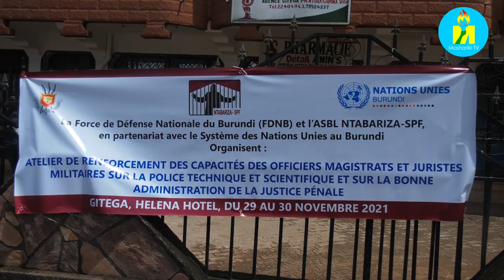Abacamanza bo muma Sentare ya gisirikare barakeneye gukarihirizwa ubwenge mu bijanye no guca imanza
Abacamanza bo muma Sentare ya gisirikare n'abo nyene barakeneye gukarihirizwa ubwenge mu bijanye no gutohoza no guca imanza kugira ntihagire umusirikare yidogera ubucamanza bwa gisirikare. Bivugwa na Jean Marie NSHIMIRIMANA arongoye ishirahamwe riharanira agateka k'abanyororo NTABARIZA. Hari kuri uno wa mbere aho iryo shirahamwe ryariko rironsa inyigisho abacamanza n'abashikirizamanza mu gisirikare.